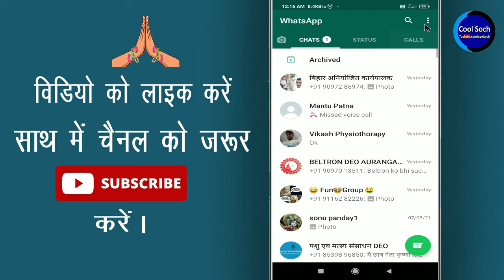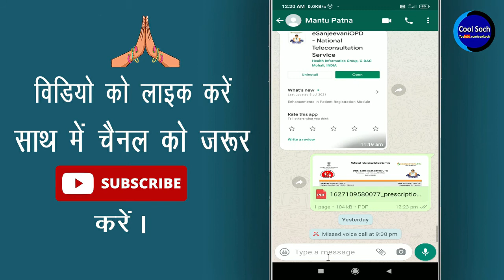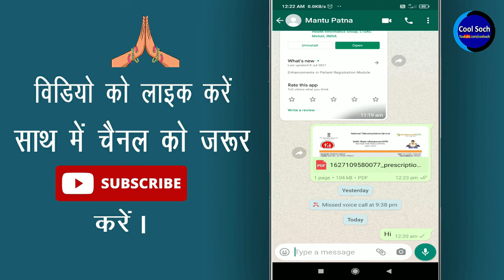Whatsapp me read receipt ka kya matlab hota hai || Whatsapp par read receipt kya hai || Cool Soch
नमस्कार दोस्तों, दोस्तों क्या आप जानना चाहते है की Whatsapp मे Read Recipt का क्या मतलब होता है ?  अगर आप Read Recipt के बारे मे जानना चाहते है तो फिर आज की इस Video को लास्ट तक watch कीजिएगा |

• My Mic:-

• My Laptop:-